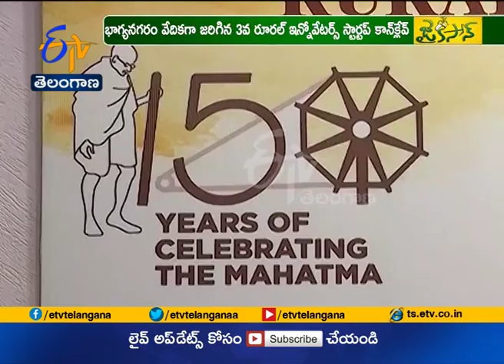JaiKisan TS | 1st Oct'19 | భాగ్యనగరం వేదికగా 3వ గ్రామీణ ఆవిష్కర్తల సమావేశం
భాగ్యనగరం వేదికగా జాతీయ గ్రామీణాభివృద్ధి, పంచాయతీరాజ్ సంస్థ ఆధ్వర్యంలో రూరల్ ఇన్నోవేటర్స్ స్టార్టప్ కాన్‌క్లేవ్‌  2019 ఉత్సాహభరితంగా  జరిగింది.  తెలుగు రాష్ట్రాలతో సహా 22 రాష్ట్రాల నుంచి యువత, రైతులు, మహిళలు, విద్యార్థులు, ఔత్సాహిక పారిశ్రామికవేత్తలు, అంకుర కేంద్రాల నిర్వాహకులు  ఈ సమావేశానికి  తరలివచ్చారు.  జాతీయ స్థాయి గ్రామీణ మేళాలో 200 పైగా స్టాళ్ళు కొలువు తీరగా, వ్యవసాయం, అనుబంధ రంగాలు అదనపు విలువ జోడింపు, మార్కెటింగ్, గ్రామీణాభివృద్ధి, లక్ష్యాలుగా... రైతులు, యువత, ఔత్సాహికులు  రూపొందించిన  వినూత్న ఆవిష్కరణలు  సందర్శకులను  విశేషంగా  ఆకట్టుకున్నాయి...